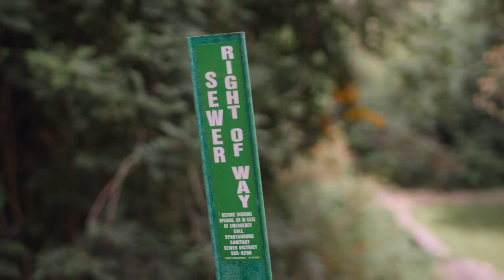Wildflower Way - Coming soon to the Edwin M. Griffin Preserve!